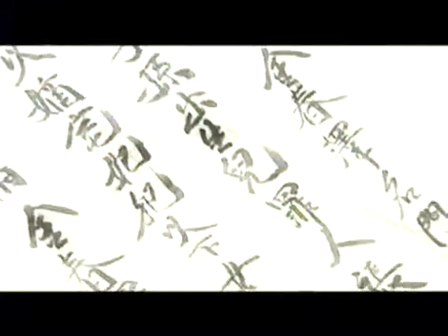장희빈 - Jang Hee-bin 20030918 #007